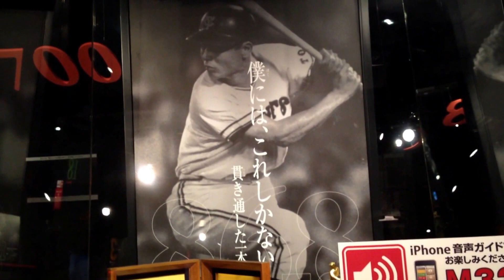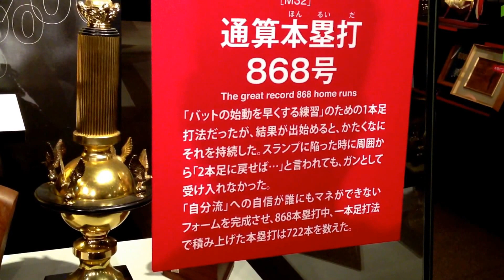王貞治ミュージアム 通算本塁打868号